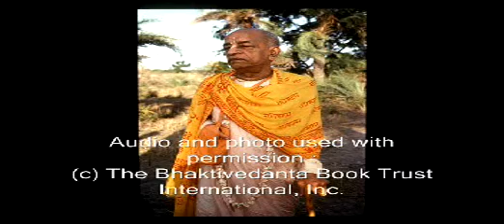Education Is Not Electronic pt 1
These are the profound words of a self realized soul: A.C. Bhaktivedanta Swami Prabhupada and how he sees today's world. Learn from him how to change and better our planet and ourselves for the good of everyone. In this lecture he explains the meaning of education.